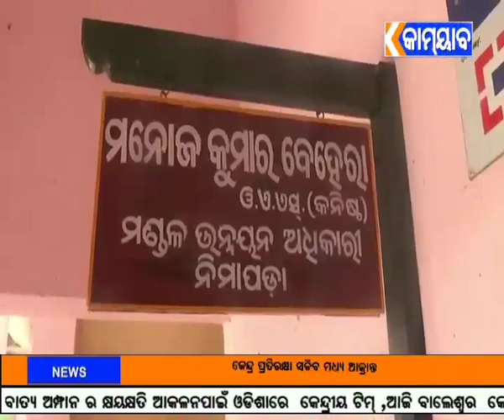ନିମାପଡା ରେ ମେସିନ କରୁଛି କାମ ଜବ କାର୍ଡ ଧାରି ଉପାସ ରେ